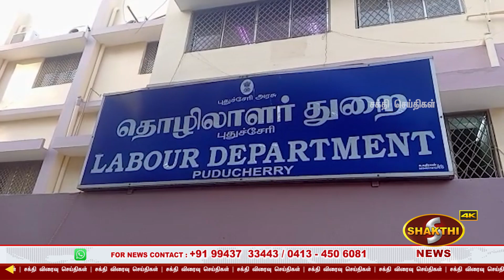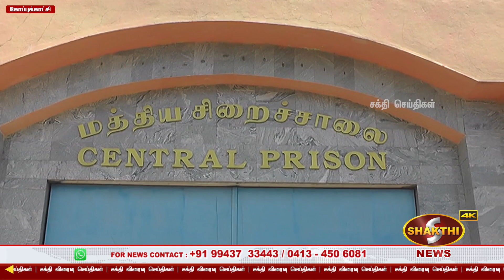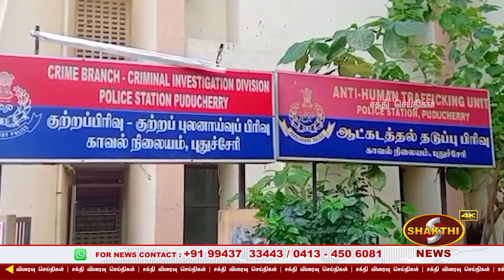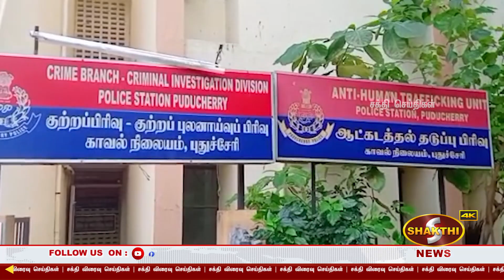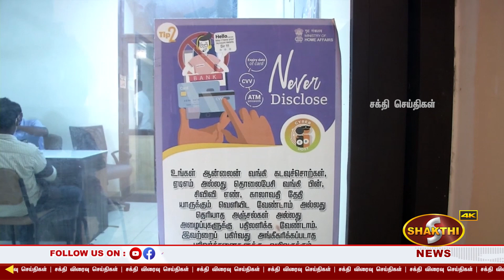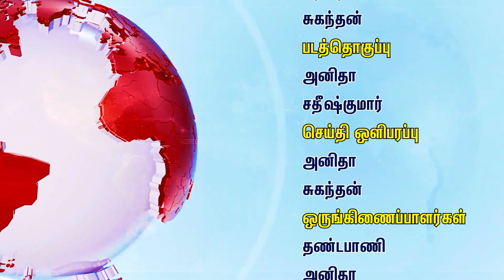சைபர் கிரைம் காவல் நிலையத்தில் ஒரே நாளில் 10 புகார்.! எச்சரிக்கை அலட்சியப்படுத்தும் பொதுமக்கள்.!